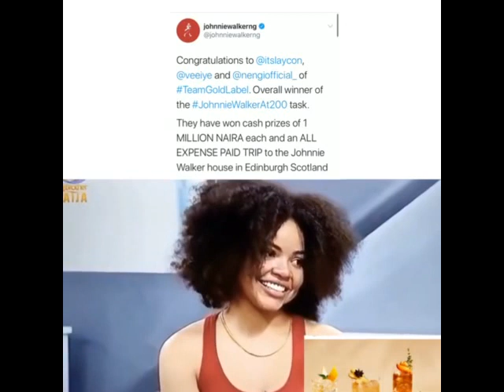BBN 2020.Laycon , Vee and Nengi won the johnniewalker task. See their painting and reactions.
Erica the HOH announced that team Gold won the johnniewalker task which has a prize of one million each and all expenses of trip to Scotland